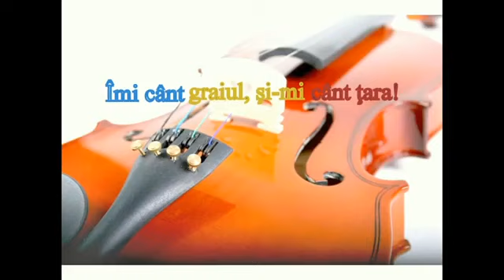Copiii din Seleuş-Daneş, Mureş-Dobroge, meleag cu flori (instructor coordonator-Viorica Secetă)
folclor